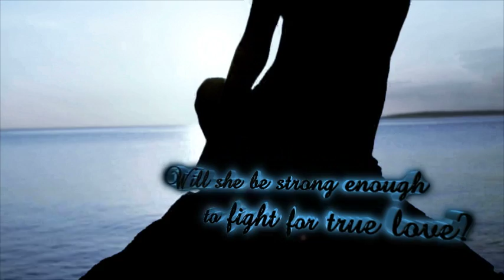A SHADOW OF BLUE LOVE by W.R. Elpis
Every fairy tale has an ending, and just because it is one doesn’t always mean it ends like one. Journey into the life of Sage, a young aspiring restaurant owner with the dream of having the world taste her creations. But a sudden change of events and her mysterious past falls upon her. Will she be able move on to happily ever after, or will she be forever haunted by her past? Follow her into the blue.